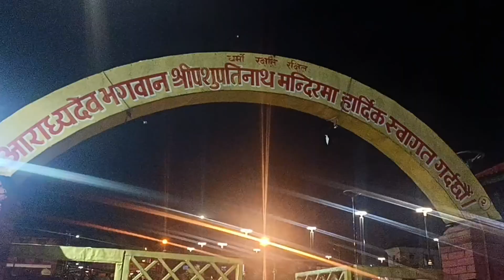Pashupatinath Temple|| Pashupatinath Mandir Darshan🙏❤️|| Pashupatinath Temple Vlog| Night View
Pashupatinath Temple is a Hindu temple dedicated to Lord Pashupati, and is located in Kathmandu, Nepal near the Bagmati River. This is currently the largest temple in the world as well as one of the Oldest Temple. This temple was classified as a World Heritage Site in 1979

Pashupatinath Temple is the oldest Hindu temple in Kathmandu. It is not known for certain when Pashupatinath Temple was built. But according to Nepal Mahatmaya and Himvatkhanda, the deity here gained great fame there as Pashupati. Pashupatinath Temple's existence is recorded as early as 400 CE.